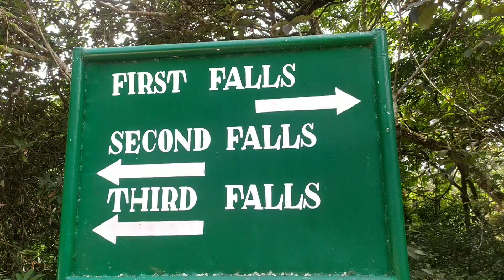Elephant Falls/ Shilling / Meghalaya এলিফেন্ট ফলস।। শিলং।। মেঘালয়